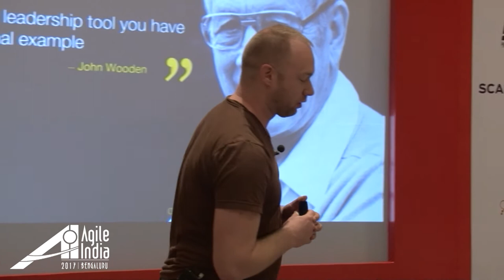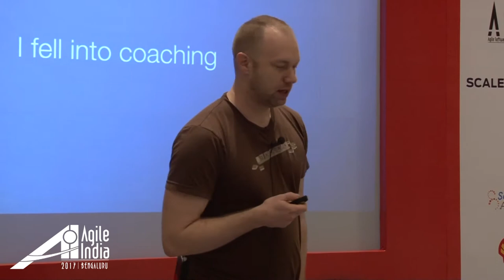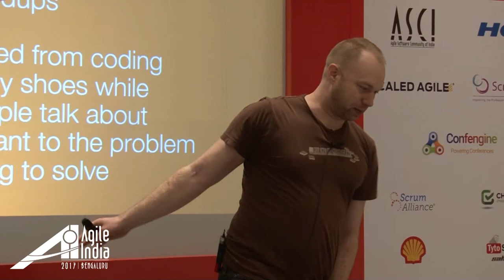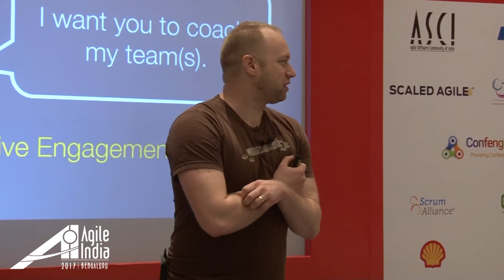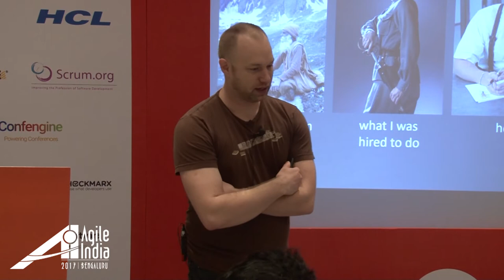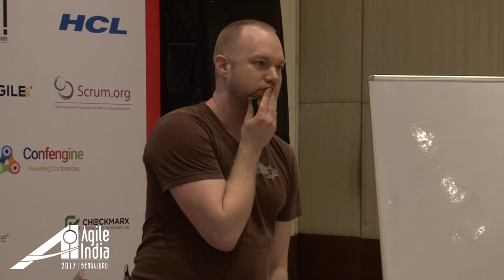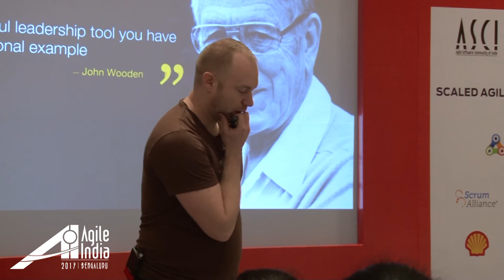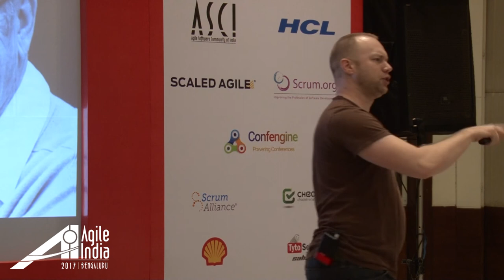Confessions of a Reformed Agile Coach by Sean Dunn (@SeanDunn10) At Agile India 2017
Agile coaching is a booming industry -- but what do companies hope to get out of coaching, and what tangible impact does coaching actually have on a team? What happens when you take an agile coach and force them to "eat their own dog food"? This is what happened to me. Join me in my personal journey of transitioning from an enterprise agile coach to a programmer on a team, and what I learned about agile, coaching, and myself in the process.